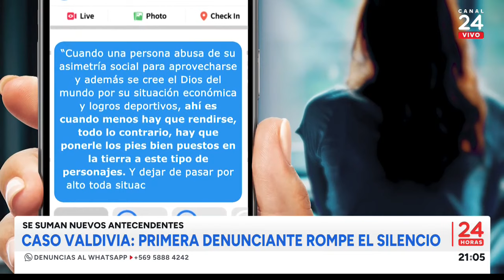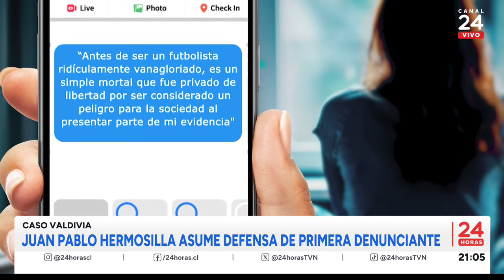Caso Valdivia: primera denunciante rompe el silencio | 24 Horas TVN Chile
Tras semanas de silencio, la primera denunciante de Jorge Valdivia, decidió romper el silencio. Justo en medio de la revelación de nuevos antecedentes de la segunda acusación en contra del exfutbolista, también por el delito de violación.